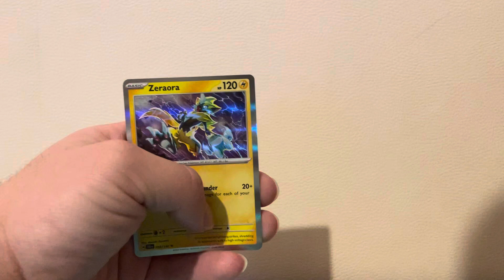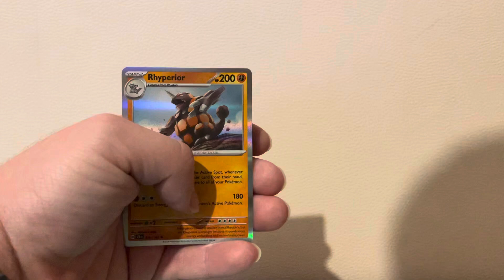Pokémon opening of Stellar crown like comment below subscribe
Pokémon opening of Stellar crown like comment below subscribe thank you for watching Hope you enjoy it subscribe to my channel subscribers to go up to more than 2500 subscribe now if you haven’t subscribed thank you for my subscribers.